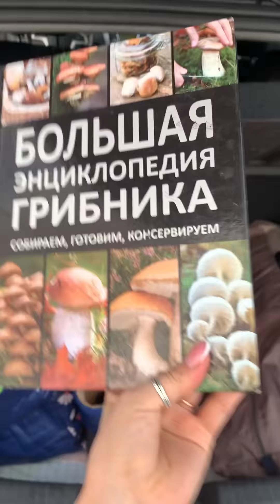Я ПОЕХАЛА! РЯЗАНЬ ЖДИ 😁